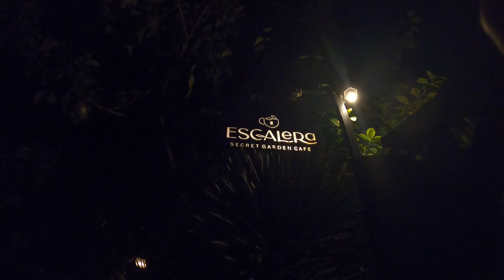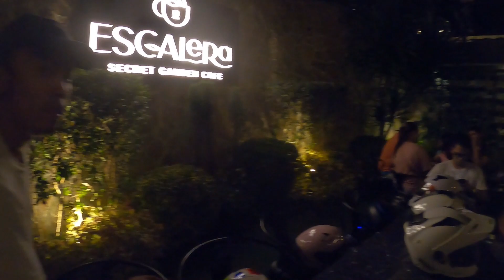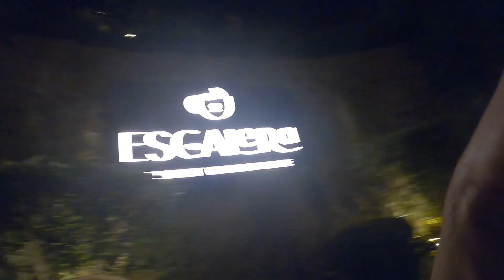MONTALBOUNCE X ESCALERA NIGHT RIDE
Edi-G